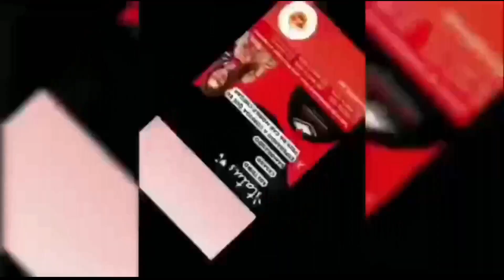RODOVIA DE QUALIDADE.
Canal Fala Ouro Fino e canal do Jota Barbosa de Ouro Fino no YouTube juntos de olho na cidade